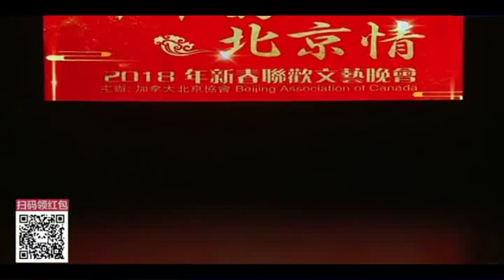吉祥颂 陳琳声乐艺术學校